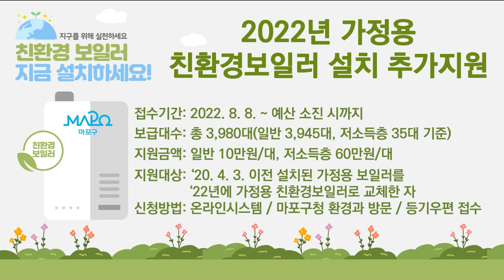안보튼튼마포! 2022 을지 연습을 실시합니다 外 / 마포투데이 (22. 8. 23)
00:00​​​​​​ ~ 00:45 헤드라인
00:46 ~ 02:06 안보튼튼마포! 2022 을지 연습을 실시합니다
02:07 ~ 03:04 집중 호우에 따른 수해 대비 긴급 현장 점검
03:05 ~ 04:20 마포구, 연예인 축구팀 '들이대FC'와 축구 친선 경기
04:21 ~ 05:18 월드컵 건승을 위해! 어린이와 함께 하는 퍼포먼스
05:19 ~ 06:10 간추린 뉴스
06:11 ~ 07:03 클로징 멘트
07:04 ~ 07:56 ​마포구 안내
07:57 ~ 08:11 보조금 24